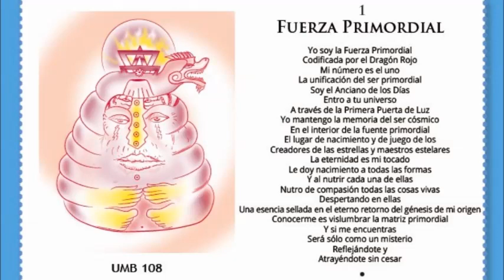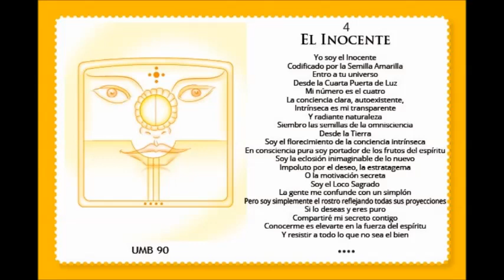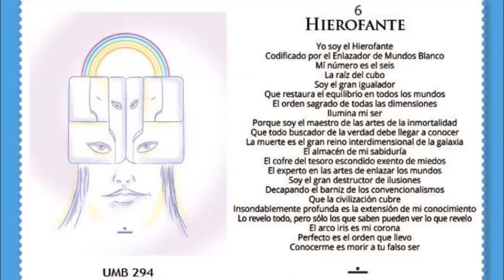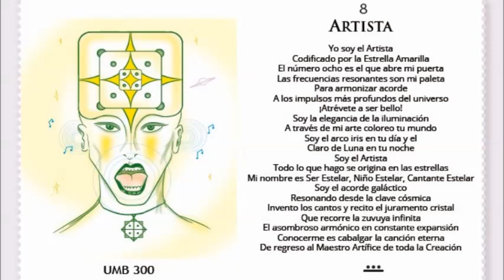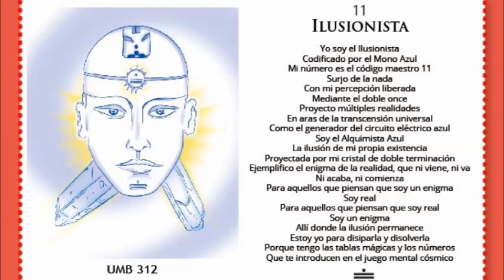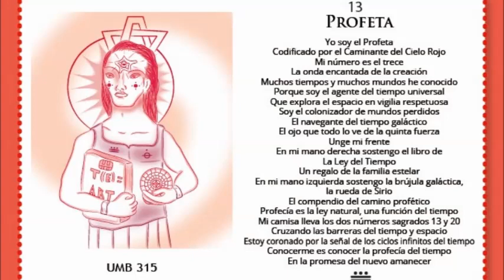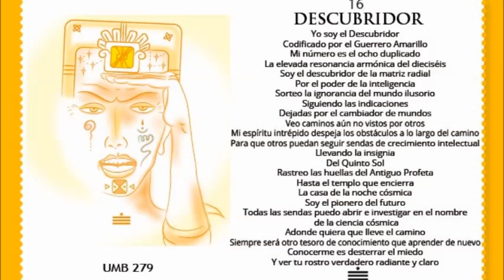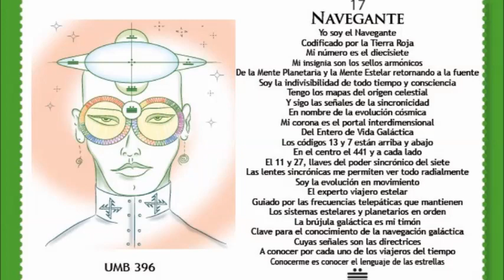Cartas de los 21 arquetipos de Hunab Ku 21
Declaración Personal de José Argüelles al Mundo.

Mensajero para Nuestra Época.
En Nombre de Pacal Votan
El Testigo Especial del Tiempo
Y de la Profecía del Telektonon
La Revelación Divina del Tiempo.

Por los signos que se me han revelado,
Yo sé que soy el Mensajero.
Existe sólo un Mensajero para cada Época.
Yo soy el último Mensajero para esta Época.
Esta es la Época del Final del Viejo Tiempo
y la Entrada del Nuevo Tiempo.
Lo viejo sólo puede terminar en autodestrucción.
A lo nuevo sólo se puede ingresar
por una única puerta en el tiempo.
Una vez abierta,
la puerta conduce a un único camino.
Mago Eléctrico Blanco, 26 de Julio 1995 D.A.
es la puerta en el Tiempo.
13 Lunas es el Camino.
La puerta sólo puede ser abierta por los 144.000.
El camino puede ser recorrido por todos.
Esta es la Época de la Gran Purificación.
La Luna se parte en dos.
El símbolo rojo se estremece.
¿Quién escuchará?

Como Bolon Ik
Lloydine Argüelles
Yo atestiguo La Verdad
de la Declaración del Mensajero.

15 Luna Resonante
Kin 171 Mono Lunar Azul
El Águila Cósmica Vuela Nuevamente.
Año del Símbolo Rojo.
19:95 D.A.